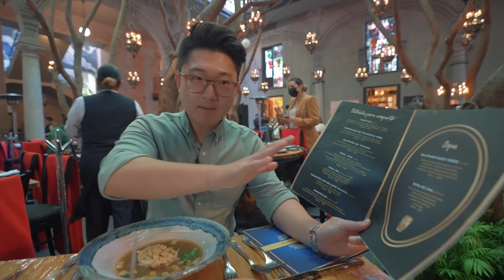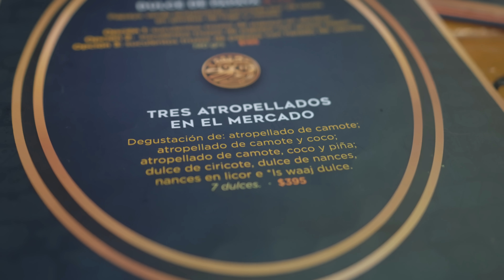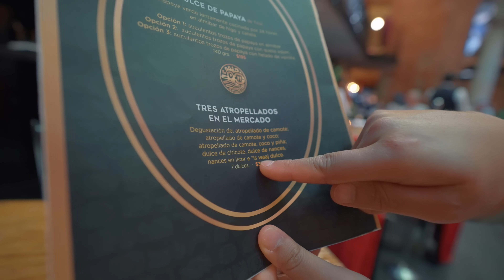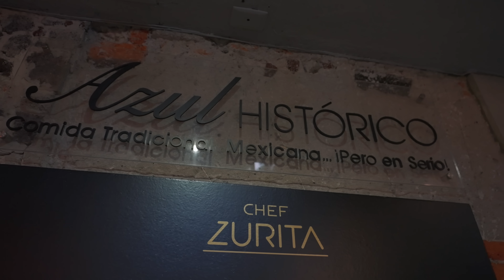RESTAURANTE ESCONDIDO del CENTRO HISTÓRICO